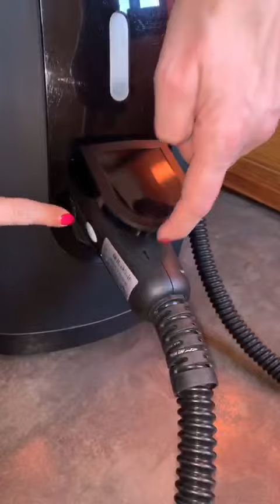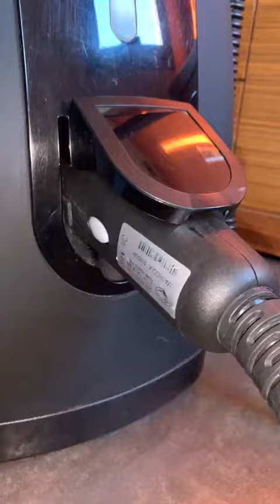Dyva Italia - Tutorial - Come inserire il flessibile in Birba